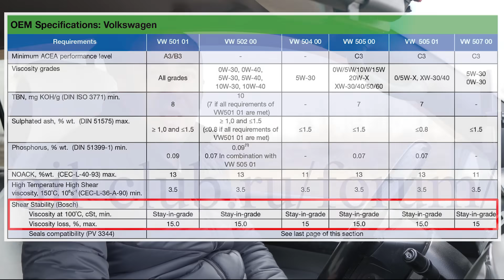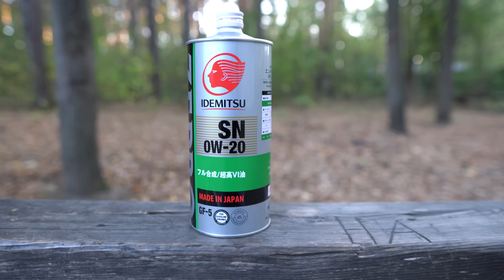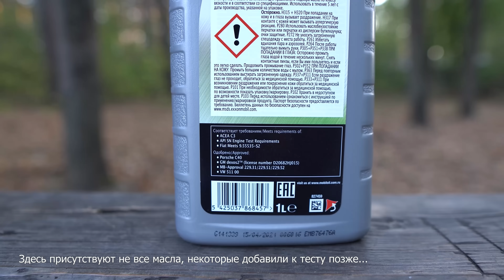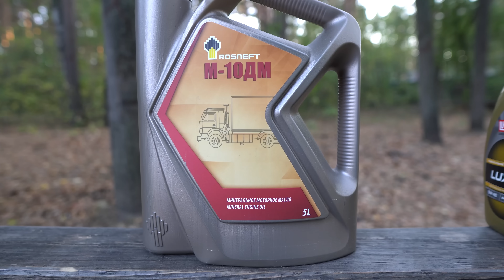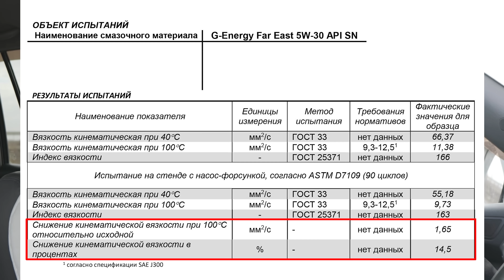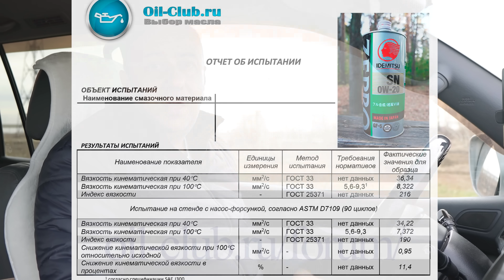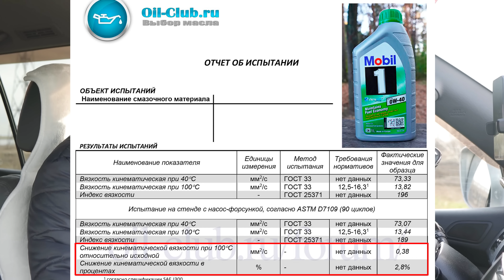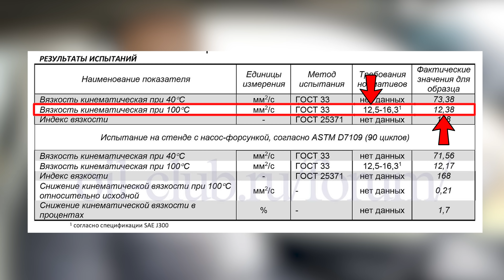Большой ТЕСТ моторных масел на стойкость полимерного загустителя - Ойл Клуб.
Тестируем масла на сдвиговую нагрузку. Отобрали разных вязкостей 0W-20, 5W-30, 0W-40 и 5W-40, что бы показать, чем отличаются разные масла, разных брендов и спецификаций.